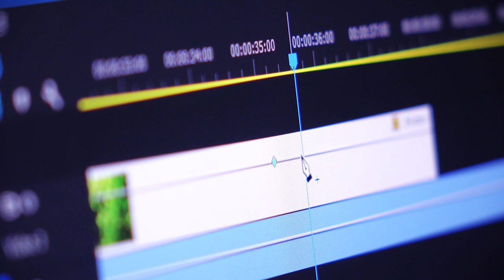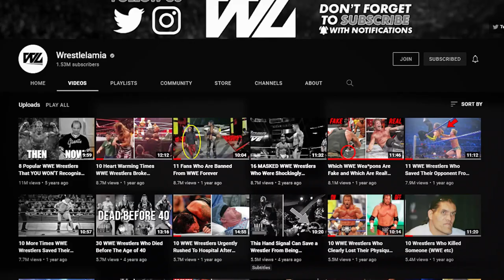University of Northampton Student Stories | Sebastian